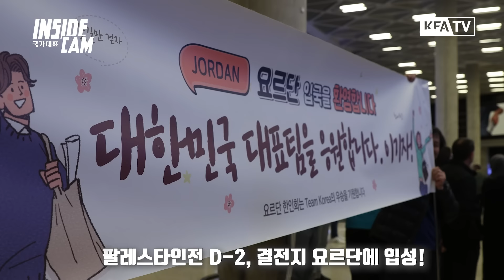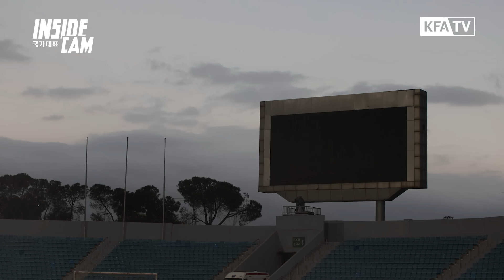"올해의 마지막 경기잖아" 팔레스타인전 대비 일거수일투족 (feat.요르단행부터 공식 훈련까지) | 월드컵 3차 예선 EP.20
2024년 마지막 A매치 팔레스타인전! 대표팀은 출격 준비 완료!👍🏻
(Feat. 팔레스타인전 대비 일거수일투족)

✔2026 FIFA 월드컵 아시아 3차 예선
🇰🇷v🇵🇸팔레스타인 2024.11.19 (화) 23:00
🏟암만 국제경기장 📺 쿠팡플레이, KBS2